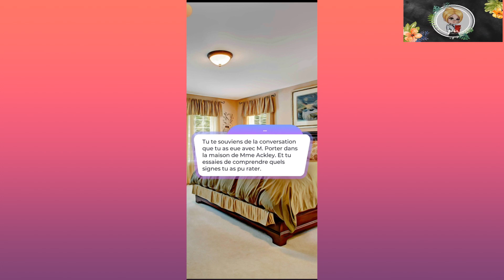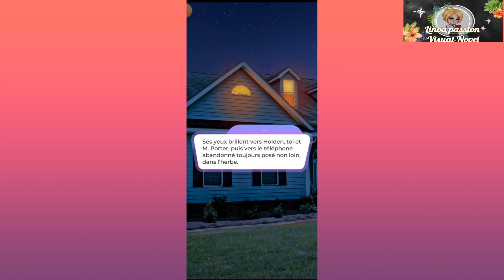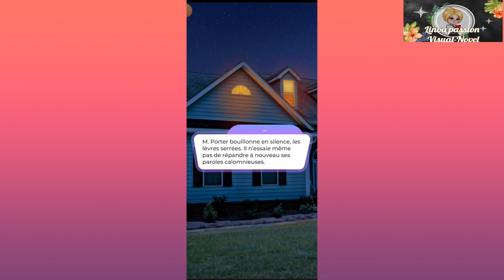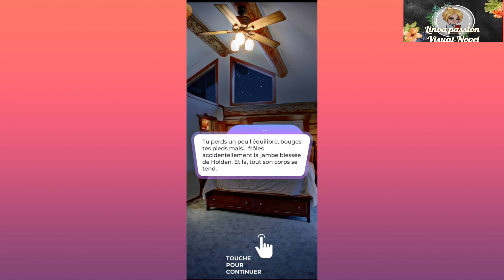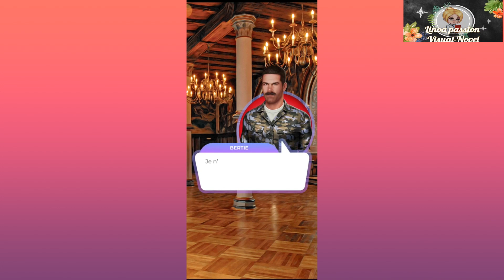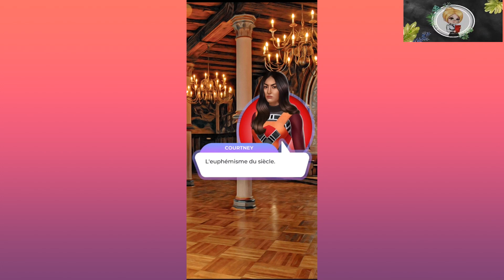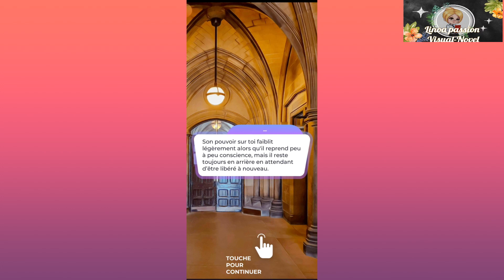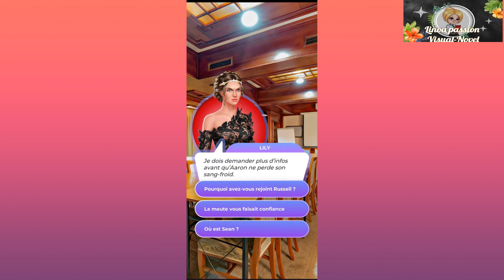Instinct Alpha Tome Deux Chapitre Douze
🎥 Chapitre Douze

🎞 Ta louve te mène vers un indice précieux il est temps désormais de mettre la pression sur mr Porter